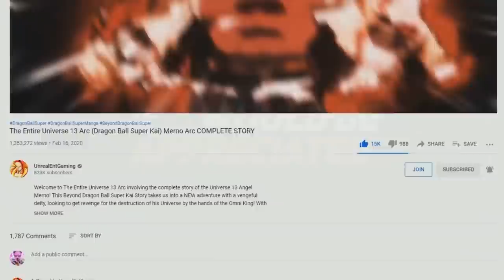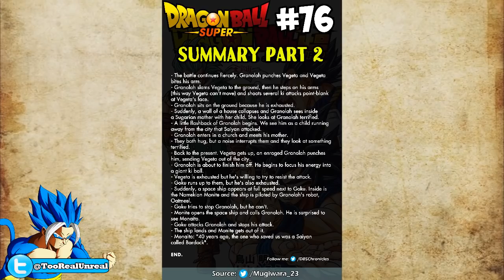BARDOCK SAVED GRANOLAH! Ultra Ego Vegeta Vs Granolah Dragon Ball Super Manga Chapter 76 Spoilers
Early Dragon Ball Super Manga Chapter 76 Spoilers reveals Ultra Ego Vegeta reverting back down to his base form following Ultra Ego Vegeta Vs Granolah previously as Granolah looks to have beaten Vegeta down so bad that Vegeta has lost his Ultra Ego form but still refuses to go down to him! With Granolah almost finishing off Vegeta, Goku comes back into the battle to stop him but Vegeta is not finished as Vegeta Vs Granolah continues with Moniteo arriving in revealing that Bardock was the one who saved Granolah! Is it possible to see Mastered Ultra Instinct Goku Vs Granolah again? What does this mean for Vegeta now that Goku is back in? Will Granolah smash both of them? Could DBS Manga Chapter 76 open more doors to endless possibilities down the road?

🔹 GOD OF DESTRUCTION VEGETA IS BORN! Granolah Vs Vegeta Dragon Ball Super Manga Chapter 74 Review

🔹 ULTRA INSTINCT GOKU VS GRANOLAH! Vegetas Steps In To Fight Dragon Ball Super Manga Chapter 73 Review

🔹 GRANOLAH BEATS GOKU! Super Saiyan God Ultra Instinct Fails Dragon Ball Super Manga Chapter 72 Review

🔹 ULTRA INSTINCT GOKU COMPLETE IN BASE! Vegeta Masters Hakai Dragon Ball Super Manga Chapter 71 Review